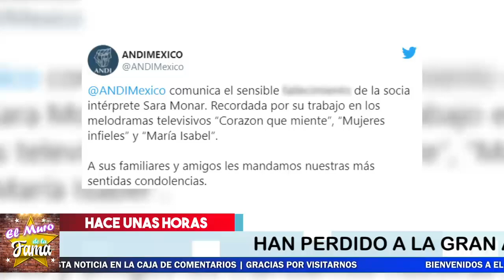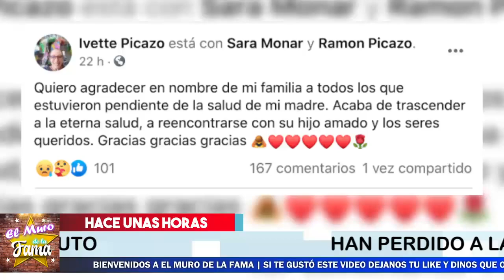🔴😭𝗡𝗼 𝗔𝗴𝘂𝗮𝗻𝘁𝗼 𝗘𝗹 𝗖0𝗩𝗹𝗗 𝗹9 Y Se La Llevo De 𝗘𝘀𝘁𝗲 𝗠𝘂𝗻𝗱𝗼 😢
𝗡𝗼 𝗔𝗴𝘂𝗮𝗻𝘁𝗼 Y Tambien 𝗘𝗹 𝗖0𝗩𝗹𝗗 𝗹9 Se La Llevo De 𝗘𝘀𝘁𝗲 𝗠𝘂𝗻𝗱𝗼

La Actriz Perdio la L.U.C.H.4  C0ntra este Padec¡mient0 Mundial,

¡ BIENVENIDOS ‼️